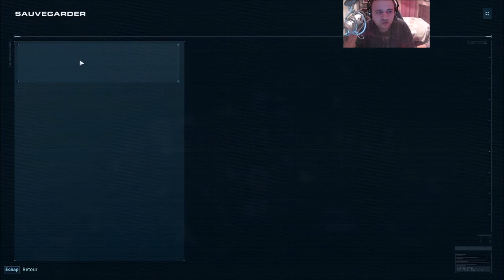[FR] [VOD] Jurassic World Evolution 2 - Mode Théorie du Chaos - Jurassic Park #3